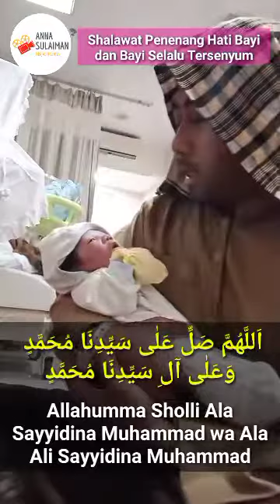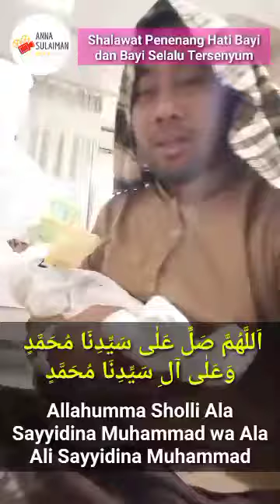Shalawat Penenang Hati Bayi dan Bayi Selalu Tersenyum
yuk Bun n ayah mulai melantunkan shalawat kepada anak2 kita, agar lebih rendah n selalu tersenyum.

semoga dengan shalwat anak2 kita menjadi anak Sholeh/ah n mendapatkan Rahmat dr Allah SWT n rosullah saw. aamiin allahuma aamii